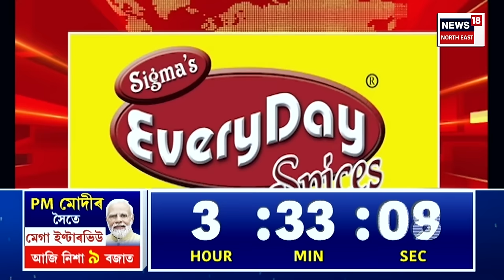Election Express | অসমলৈ Amit Shah। অমিত শ্বাহক আদৰিবলৈ ৰাজপথত হাজাৰ হাজাৰ লোক।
00.00| Intro
00.12| অসমলৈ Amit Shah। অমিত শ্বাহক আদৰিবলৈ ৰাজপথত হাজাৰ হাজাৰ লোক।